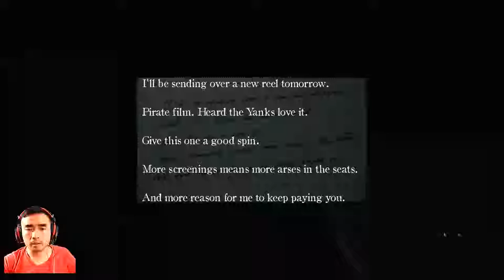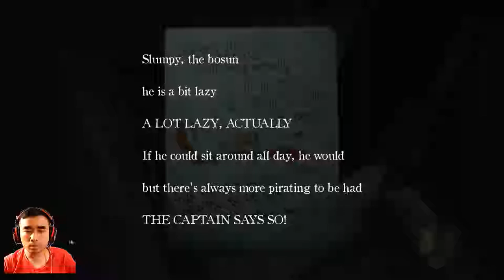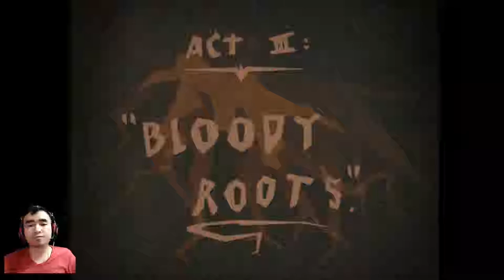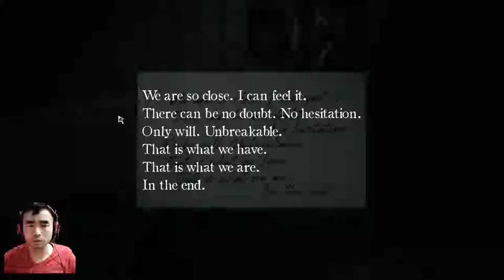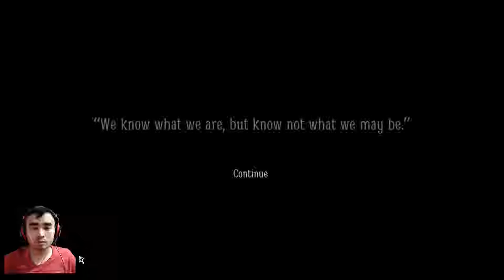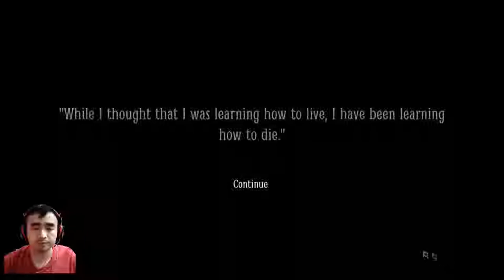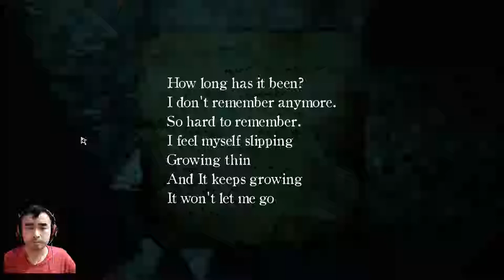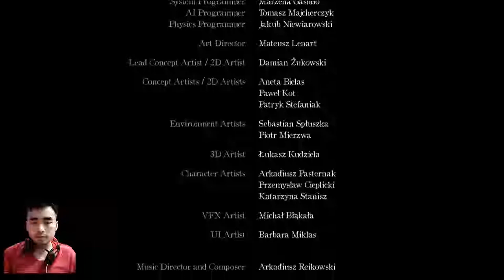Layers of Fear 2 Act 3, Act 4, Act 5 Gameplay walkthrough - Ending HD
Layers of Fear 2 Act 3, Act 4, Act 5 Gameplay walkthrough HD!

Layers of Fear 2 Ending;

Layers of Fear 2 Gameplay walkthrough;

Layers of Fear 2 Act 3;

Layers of Fear 2 Act 4;

Layers of Fear 2 Act 5;

Layers of Fear 2 Act 3 Gameplay;

Layers of Fear 2 Act 4 Gameplay;

Layers of Fear 2 Act 5 Gameplay;

Layers of Fear 2 Act 3 Gameplay walkthrough;

Layers of Fear 2 Act 4 Gameplay walkthrough;

Layers of Fear 2 Act 5 Gameplay walkthrough;

Have fun.